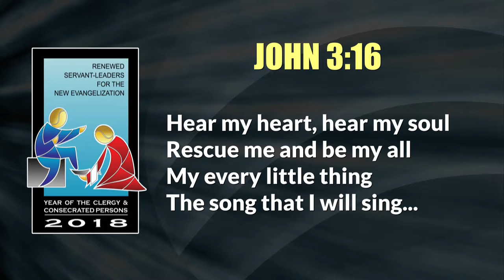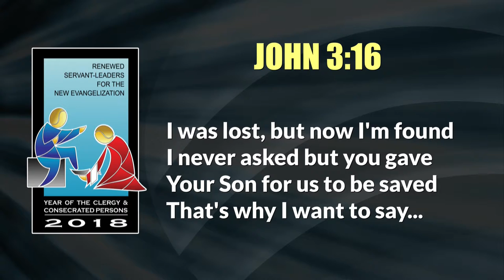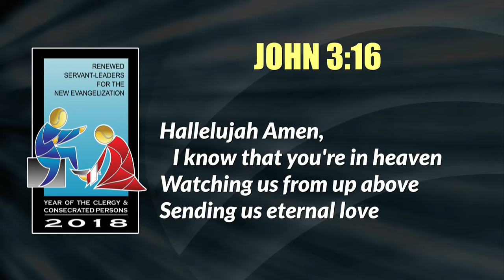John 3:16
From the album "Year of the Clergy & Consecrated Persons"
Composed by: Gebeena de Leon Conde
Arranged by: Michael Bulaong / Kriselda Dionisio / Elliot Eustacio
Featuring: Angel Quianzon-Echevarria